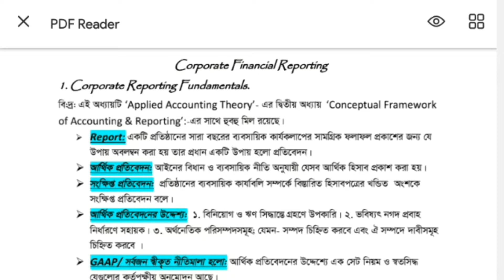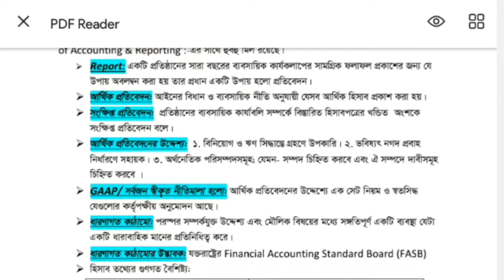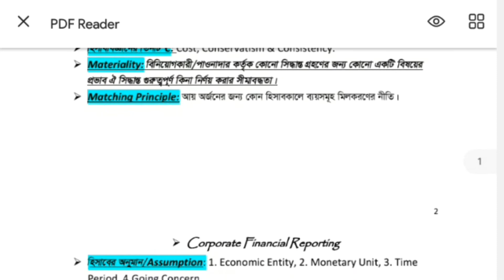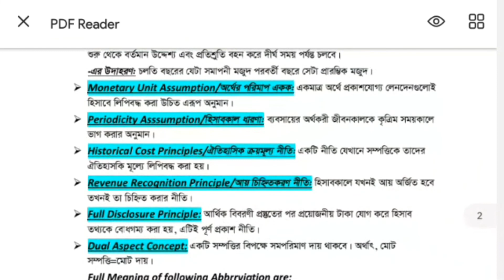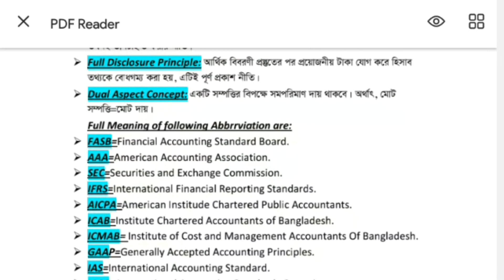Conceptual Framework of Accounting and Reporting | MBA Master’s Final | Applied Accounting Theory